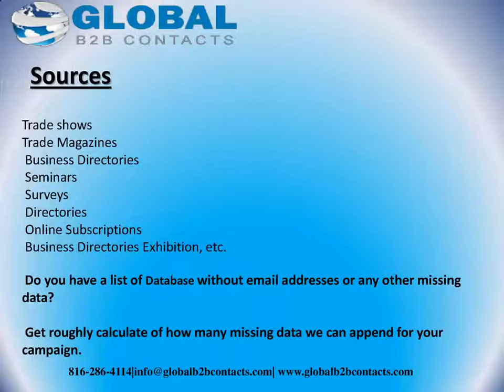Geriatric Nurses Email List